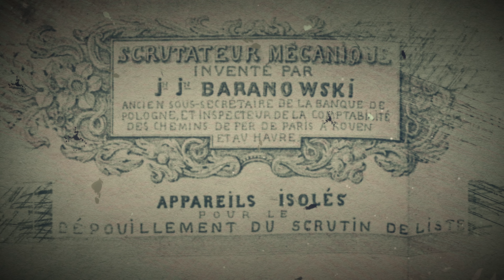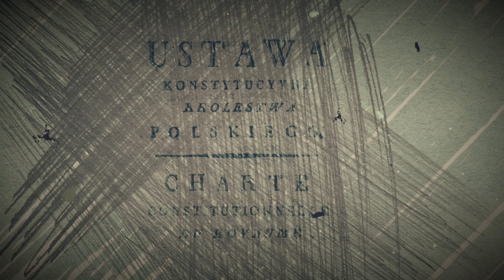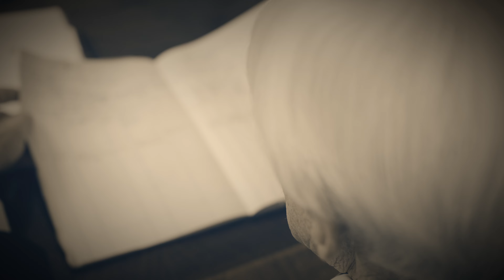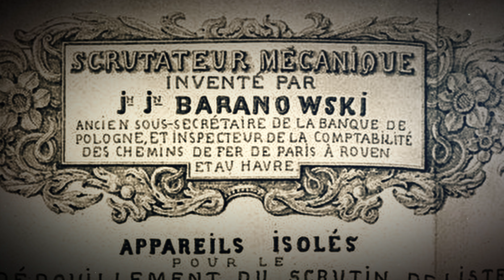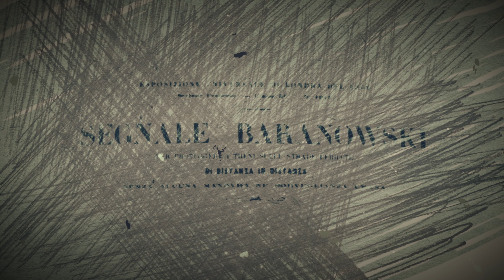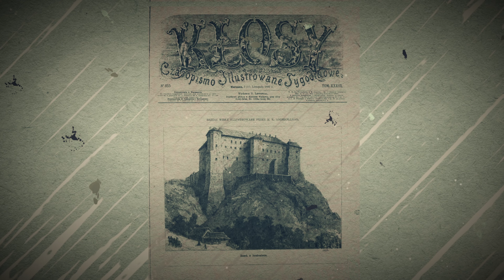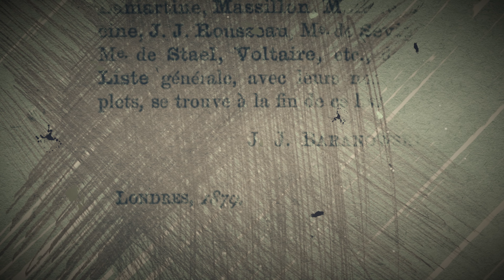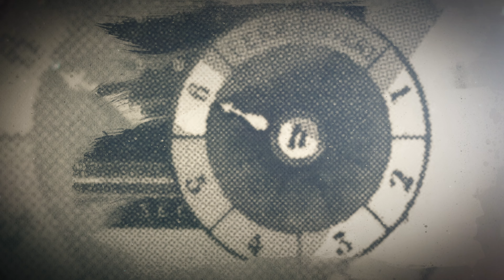Budowniczowie Świata - Jan Józef Baranowski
Jan Józef Baranowski, choć mniej znany niż niektóre historyczne postacie, był wybitnym polskim wynalazcą działającym na przełomie XIX i XX wieku. Jego kreatywność i innowacyjność zaowocowały stworzeniem urządzeń, które znacząco wpłynęły na poprawę bezpieczeństwa i efektywności w różnych sektorach, zwłaszcza w transporcie kolejowym i miejskim.

Baranowski jest najbardziej znany z wynalezienia semafora kolejowego, urządzenia, które rewolucjonizowało branżę kolejową, zwiększając bezpieczeństwo na torach poprzez lepszą kontrolę sygnałów. Jego innowacyjny design stał się standardem w wielu krajach, przyczyniając się do zmniejszenia liczby wypadków kolejowych.

Innym ważnym wynalazkiem Baranowskiego był kasownik biletów, który znacznie usprawnił system kontroli biletów w transporcie publicznym, przyspieszając obsługę pasażerów i zwiększając dochody z biletów. Wynalazek ten szybko został przyjęty w wielu miastach i pozostaje w użyciu w różnych formach do dziś.

Baranowski pracował również nad rozwojem gazometru, urządzenia służącego do przechowywania i regulacji przepływu gazu miejskiego, co miało kluczowe znaczenie dla rozwijających się systemów oświetlenia ulicznego i ogrzewania w erze industrialnej.

Jego prace odzwierciedlają ducha innowacji i praktycznego podejścia do rozwiązywania problemów, co czyni go jednym z ważniejszych, choć nieco zapomnianych, polskich wynalazców. Baranowski zmarł pozostawiając po sobie dziedzictwo wynalazczości, które do dziś wpływa na nasze codzienne życie.

Reżyseria: Magdalena i Rafał Kołodziejczykowie
Zdjęcia: Dawid Cierpikowski
Muzyka: Rafał Rozmus

Dofinansowano ze środków Ministerstwa Edukacji i Nauki
Społeczna Odpowiedzialność Nauki – Popularyzacja Nauki i Promocja Sportu

jest Lubelski Węgiel „Bogdanka” S.A.

Produkcja:
Stowarzyszenie Telewizja Regionalna - „Stowarzyszenie Europejskie”